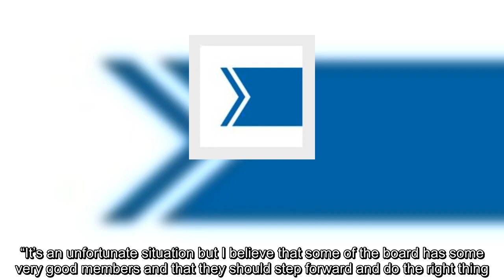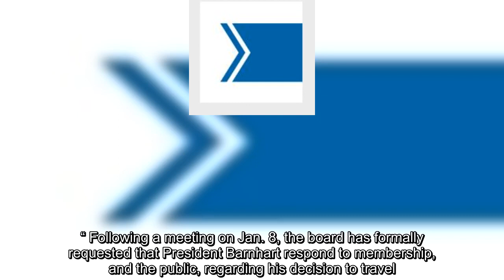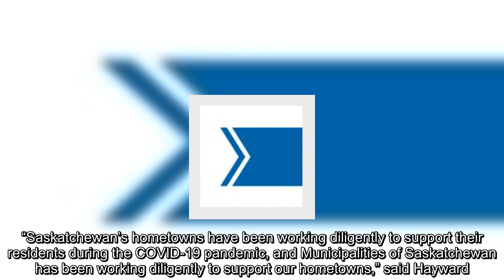City was already looking into leaving Municipalities of Saskatchewan